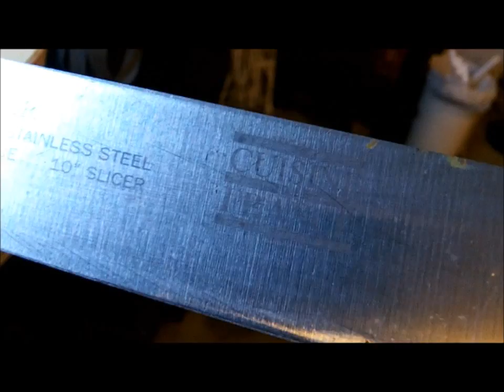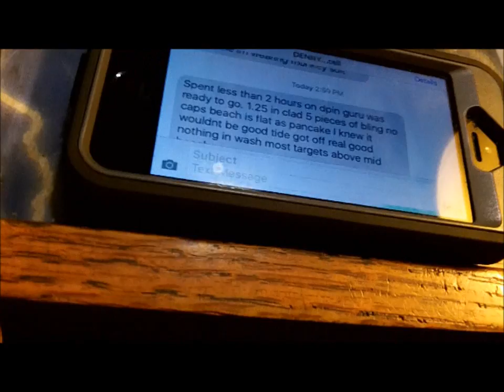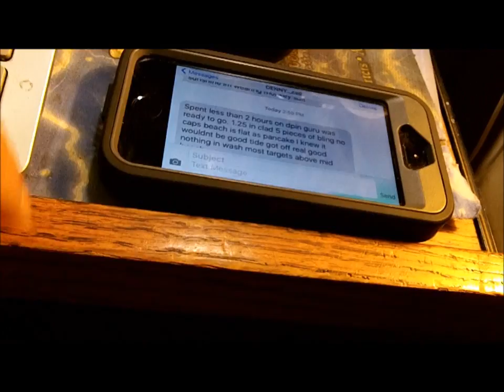NOV 23TH - Knives-Axes - Nada report - Monday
Ranchomax is becoming Ranchoknife.  -  i like it, but i miss the daily spins.
Webpage is coming along more slowly now - not 100%, but workable for sure. take a spin